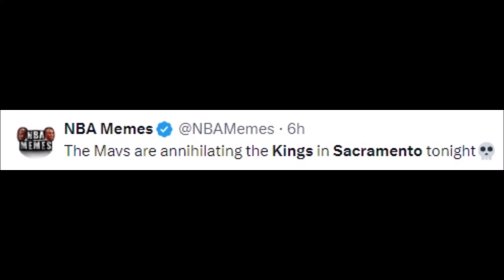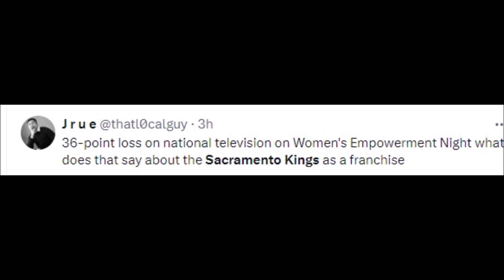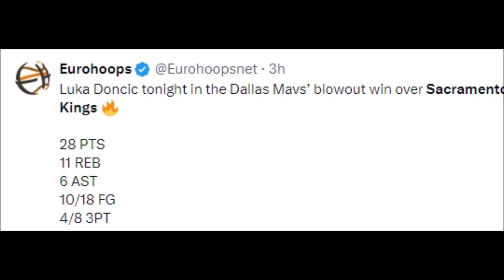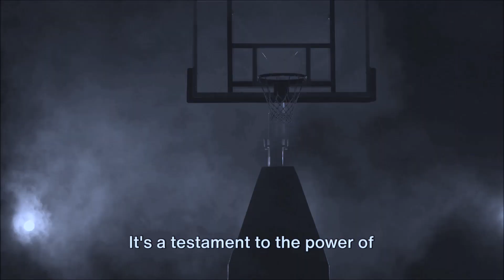NBA REACT TO SACRAMENTO KINGS LOSS TO DALLAS MAVERICKS | KINGS VS MAVERICKS REACTIONS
kings vs mavericks
kings vs mavericks prediction
nba sacramento kings vs dallas mavericks
kings vs mavs post game
2003 kings vs mavs game 2
kings vs mavs highlights
dallas mavericks vs sacramento kings highlights
kings vs mavs prediction
kings vs mavs live
kings vs dallas live
meerut mavericks vs noida super kings
nba mavs vs kings
kings vs mavs 2002 game 4
kings vs mavs reaction
la kings vs dallas stars
la kings vs dallas stars prediction
kings vs dallas today
kings vs dallas live today
mavericks vs sacramento kings
3 kings nba
4 kings nba
kings vs mavs 2002 game 5
dallas mavericks vs sacramento kings full game highlights
kings vs mavericks live
cc mavericks vs la kings
kings vs mavericks highlights
kings vs mavericks 2002
kings vs mavericks 2003 playoffs
kings vs mavericks 2004
kings vs mavericks 2003
kings vs mavericks full game highlights
sacramento kings vs mavericks
kings vs mavs 2002
sacramento kings vs dallas mavericks
dallas mavericks vs kings live
sacramento kings vs dallas mavericks 2003
sacramento kings vs dallas mavericks prediction
sacramento kings vs dallas mavericks 2002
sacramento kings vs dallas mavericks 2023
sacramento kings vs dallas mavericks reaction
dallas mavericks vs kings
dallas mavericks vs sacramento kings 2003 game 7
dallas mavericks vs sacramento kings live
kyrie irving dallas mavericks vs kings
sun vs mavericks game 7